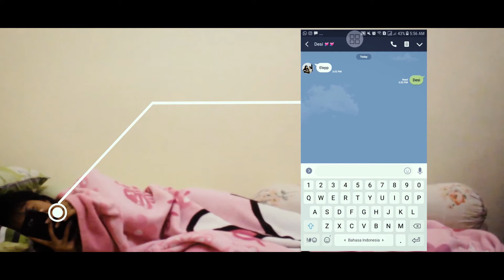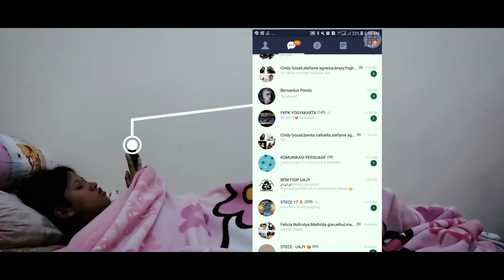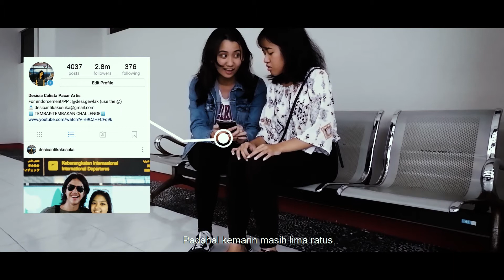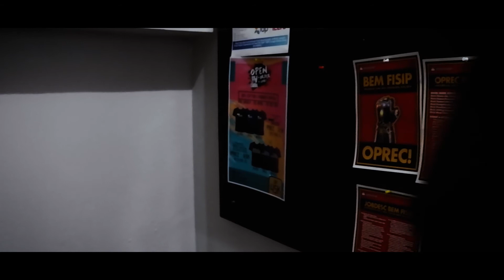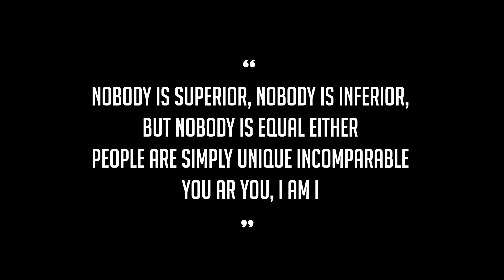STUPID ME!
Like dan subscirbe sangat diapresiasi! Terima kasih telah menyaksikan!

Soundtrack:
Fern Jones - Strange Things Are Happening
Ricky Nelson - Lonesome Town